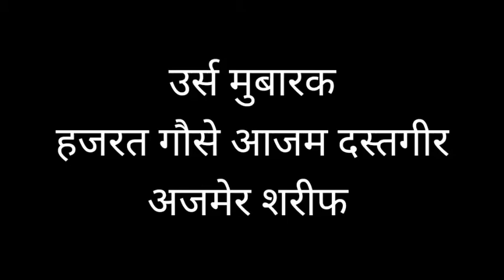बड़े पीर साहब, गोस पाक का उर्स शानो शौकत के साथ मनाया गया।।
𝗔𝗹𝘀𝗼 𝗖𝗼𝗻𝗻𝗲𝗰𝘁𝗲𝗱 𝗢𝗻